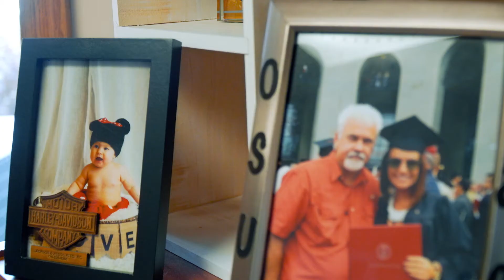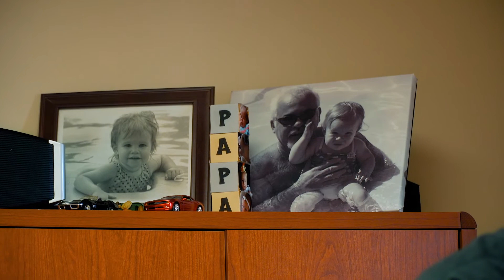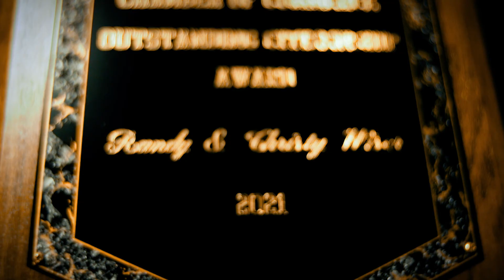2021 Outstanding Citizenship Award - Christy & Randy Wiser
Congratulations to the 2021 Outstanding Citizenship Award Winners, Christy and Randy Wiser.